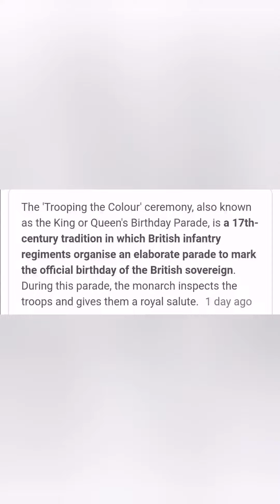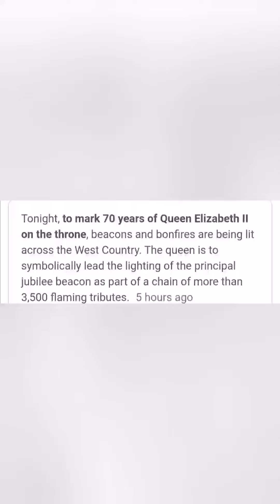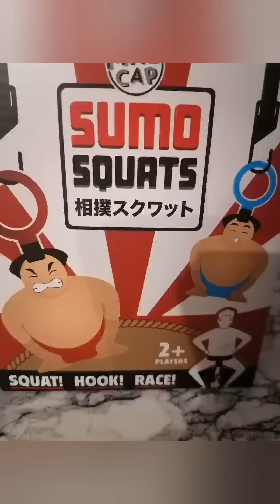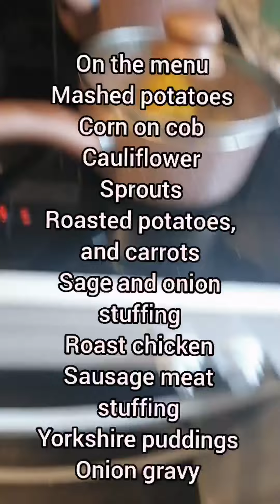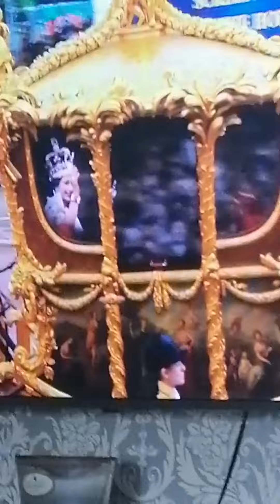Platinum jubilee 4 day long weekend Vlog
Our families activities over the platinum jubilee 4 day extended holiday.
Setting up the dome tent
Playing  snooker
BBQ
Apple playing
Family games
Karaoke
Family Sunday lunch
Plus live events from the platinum jubilee

Hi 5 from Apple

Music
Forest mulch

Velvet sofa